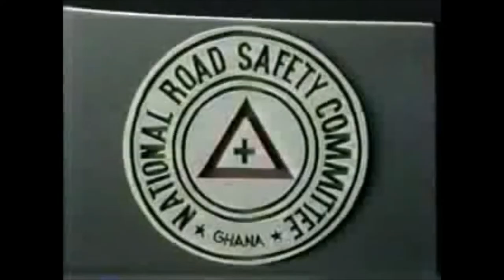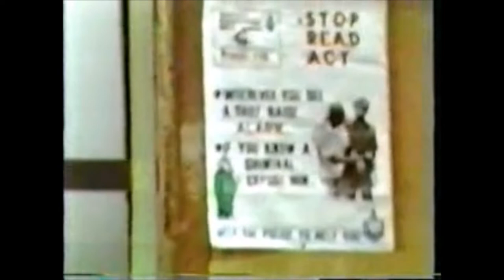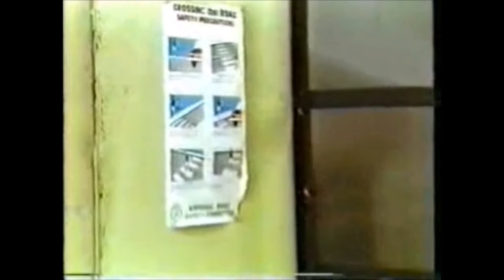Akan Drama: Osofo Dadzie "Good police investigation"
Celebrating great artists and their work

The owners of every items put on this channel owns all the rights to the their work. The channel does not collect any money from YouTube for any work placed here. The works are place here either to advertise, promote or celebrate the artists, owners and their work. The person the work belongs to are the ones who benefit, not the channel.